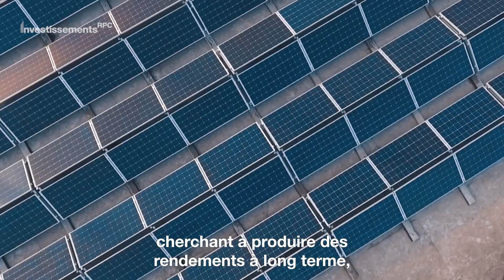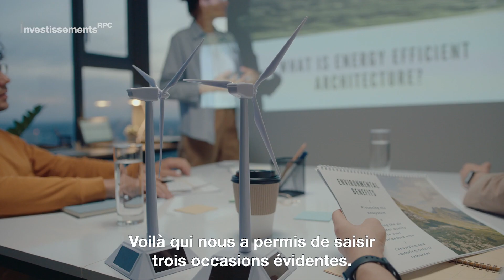Les points à retenir de notre Rapport 2023 sur l'investissement durable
Richard Manley, chef du développement durable, nous fait part de ses réflexions sur l’importance du développement durable et sur les occasions qu’il entrevoit en vue d’intégrer davantage le développement durable à notre stratégie. Pour en savoir plus sur notre approche, lisez notre Rapport 2023 sur l’investissement durable.